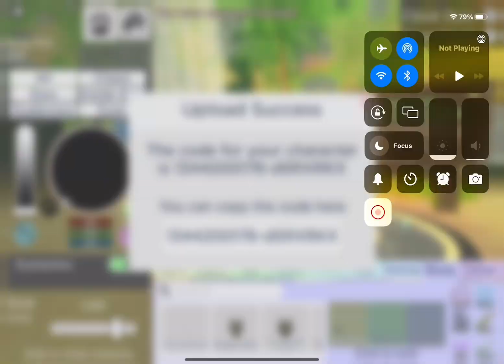(VERY OLD) Felandia Dragon Skins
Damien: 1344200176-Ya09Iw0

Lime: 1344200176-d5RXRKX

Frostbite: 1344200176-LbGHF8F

You can use them for whatever you want but just please please PLEASE credit me if you use these In your videos or inform people they were created by me if they ask or compliment the design. Thx! ^^
(Had someone use a skin I created and claimed they had made it themselves. Ofc people believed them before I showed the video they got it from.)